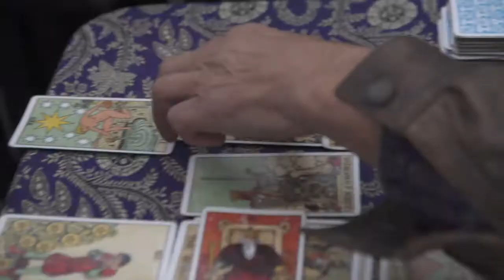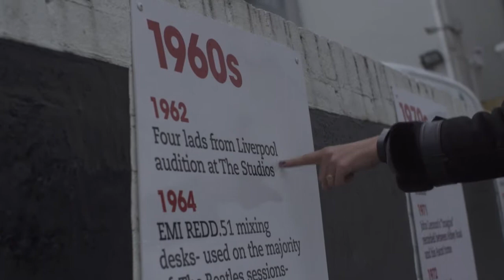Watch as VJ Hanli takes on London before the EMA!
When in London, you need to understand the language like the locals - Oi? Watch on!

New episodes of The MTV Show premieres every Saturday at 2pm (SG/PH) 3pm (MAL) 1pm (WIB)!